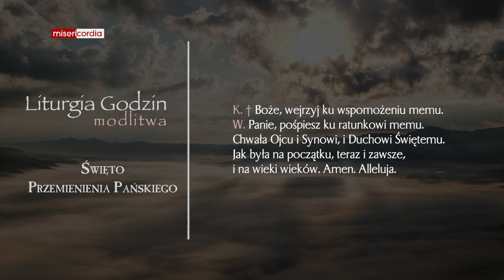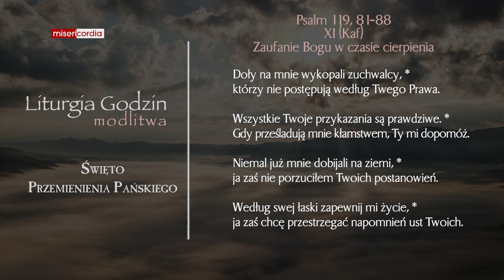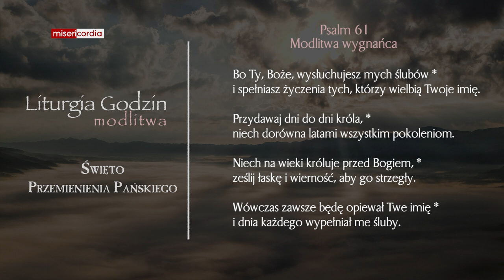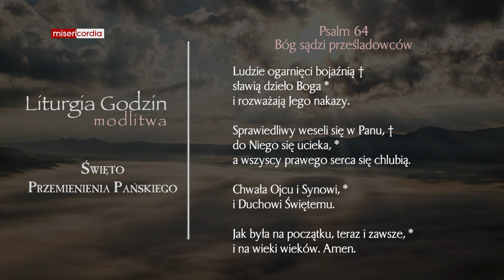Liturgia Godzin | Modlitwa Południowa | Święto Przemienienia Pańskiego